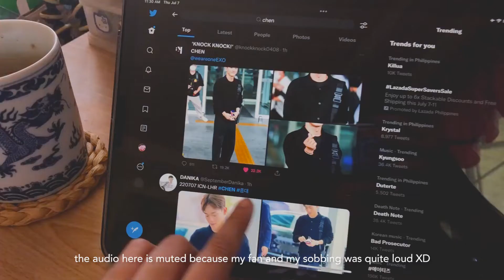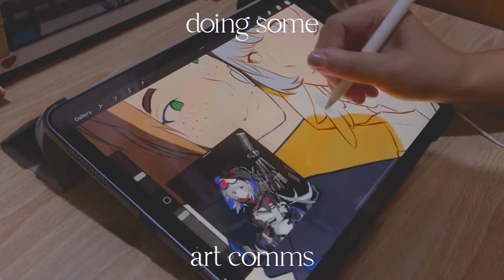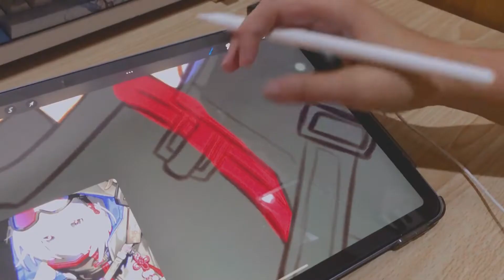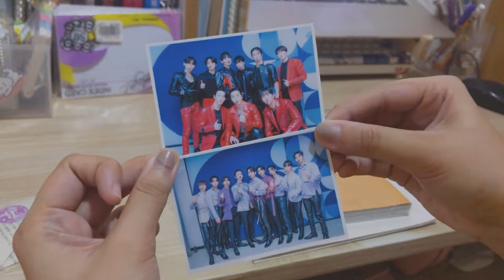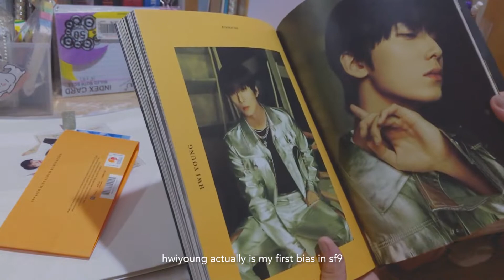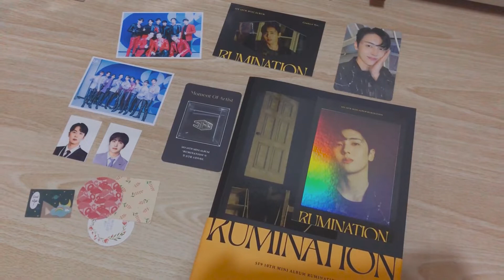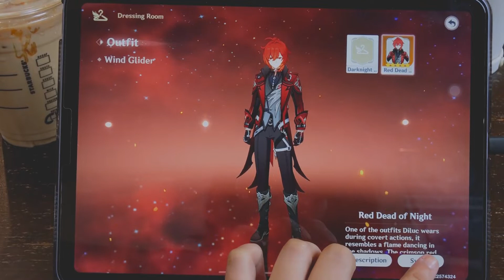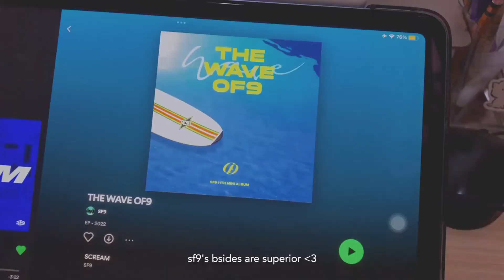board exam diaries 🔥 studying surveying, art commissions, sf9 vlog (engineering Philippines)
hello! lots of productivity here along with catching up with my hobbies! i studied for a major and finished up the last of my art commissions. this was a time i was super into sf9 (still now, haha) so just a heads up (but please do stan them if you want haha). a little over a month until my boards!!
💌 Y A N

INFO 🍑
name: yan
pronouns: i am fine with any pronouns (preferably they/them)
location: philippines
university of the philippines diliman
bs geodetic engineering 2021 graduate (gele 2022 taker)

LINKS ✨
carrd: y4ndu.carrd.co
art twitter: noctidraws

TECH 💻
phone/camera: iphone 8 - 64gb, pink
tablet: ipad air 5 (m1) - 64gb, purple
tripod: now unlisted on lazada but it's called an "octopus pod" on shopee
drawing tablet: wacom bamboo cth-460

PROD 📹
doodles and thumbnail: adobe photoshop cc 2018 and procreate